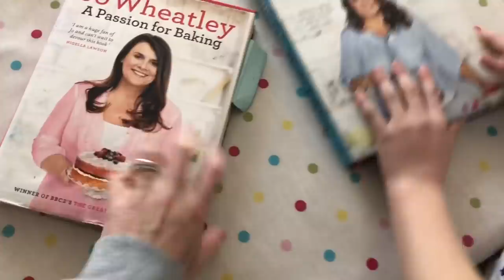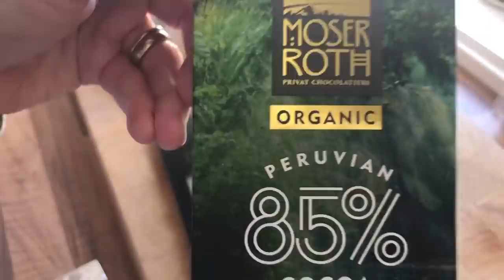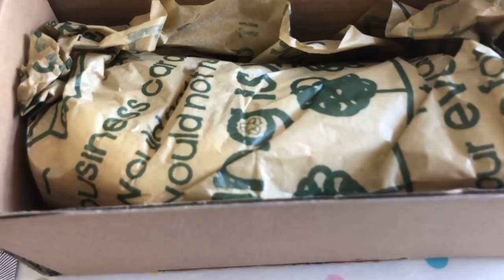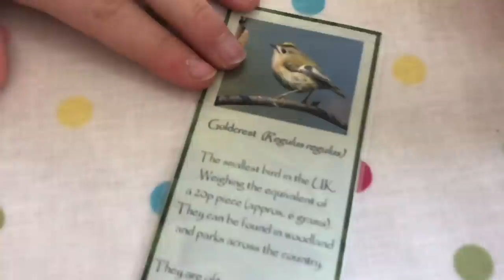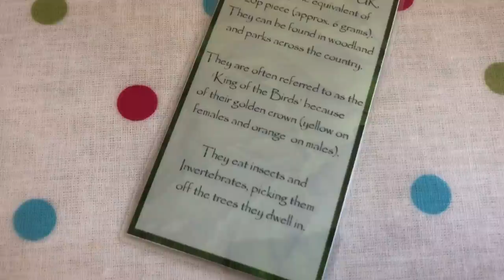Daily Vlogs - Saturday 28th March 2020: Crafts, Family and Home Life in the U.K.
A Day in the Life of an ordinary girl (who’s slightly obsessed with yarn). Today is about baking, orange hats and darkness.

My channel is about crochet, knitting, yarn, crafts and all the good stuff - as well as regular daily vlogs.  I live in Kent, in the UK, with my long-suffering husband and my 2 delightful daughters.)

I hope you enjoy my vlogs, I try to make them a mix of reality and fun. In these uncertain times both are important.

Enjoy, wash your hands, stay home!

Ali xx